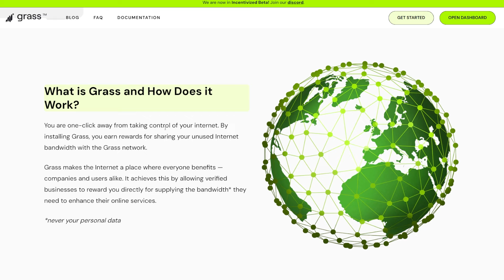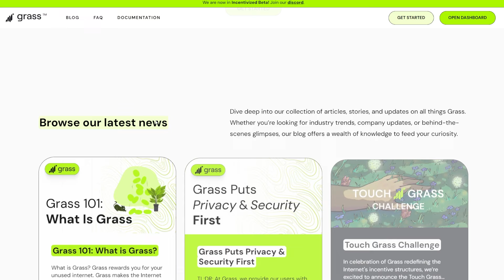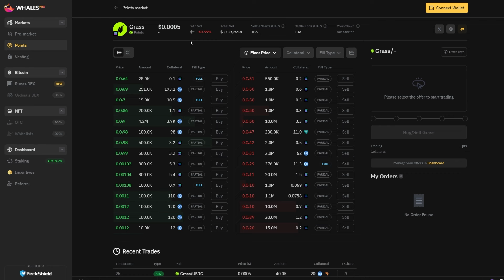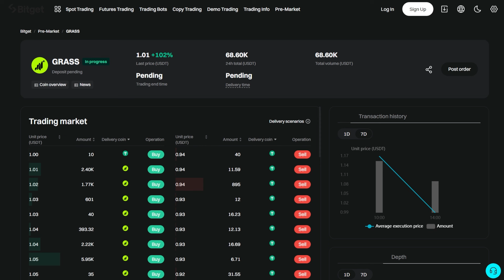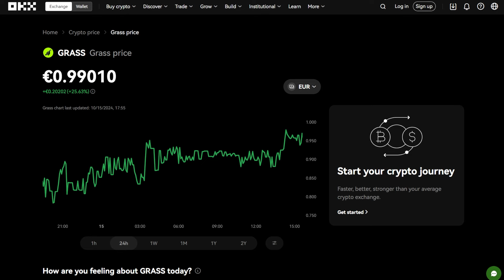News zum Grass Airdrop und erste Preise.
In diesen Video gibt es News zum Grass Airdrop denn es gibt eine finale Berechnung. Ab dem 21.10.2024 steht euch die Finale Berechnung dann zur Verfügung. Zusätzlich schauen wir in die Premarkets rein, um zu überprüfen bei welchen Kursen $GRASS aktuell gehandelt wird. Momentan befindet sich der Grass Token bei LBank, OKX und Bitget im Presale und das ist ein gutes Zeichen.

WICHTIG - BITTE DYOR!
Die Premarket Preise können deutlich anders ausfallen als der wirkliche Kurs mal werden wird. Spätestens zum Airdrop kann der Kurs deutlich sinken.